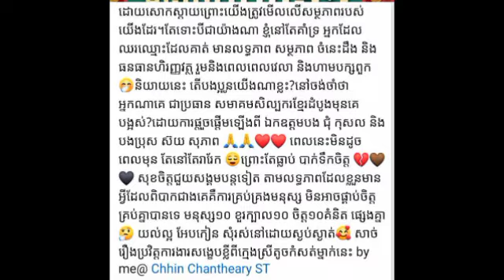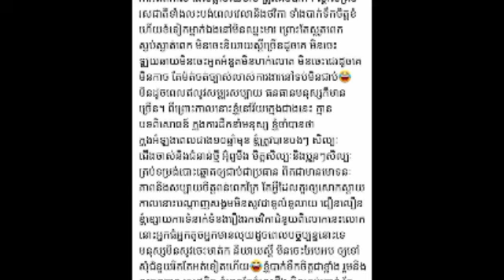អុញនោះមិននឹកស្មាន ឈិន ចន្ទធារី ធ្លាប់បាក់ទឹកចិត្តយ៉ាងខ្លាំងអំឡុងពេលធ្វើជាប្រធានសមាគមសិល្បៈករខ្មែរ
អុញនោះមិននឹកស្មាន ឈិន ចន្ទធារី ធ្លាប់បាក់ទឹកចិត្តយ៉ាងខ្លាំងអំឡុងពេលធ្វើជាប្រធានសមាគមសិល្បៈករខ្មែរ Unexpectedly, Chhin Chantheary was very depressed during his presidency of the Khmer Artists Association.